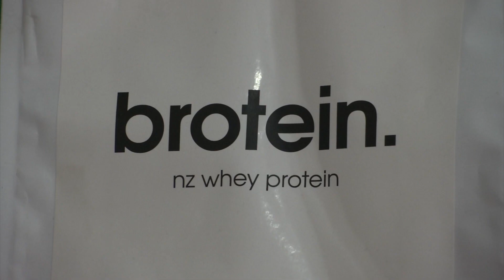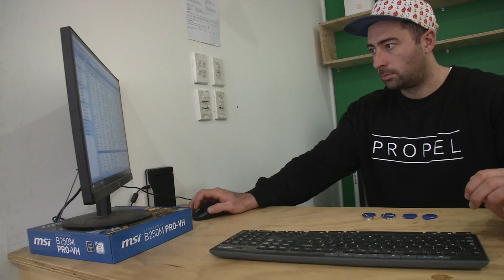Hamiora Bennett Interview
An interview with Hamiora Bennett from Propel Fitness Dunedin about his life as an entrepreneur.

***Completed in accordance with the University of Otago centre for communication assignment. Camera gear supplied by the centre.